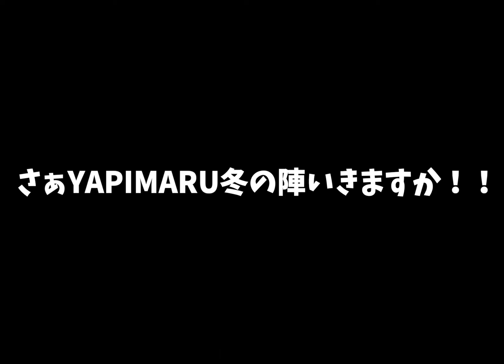【ブロスタ】城の中の宝箱を守り抜け！簡単にできちゃう攻城戦がめちゃくちゃ白熱した！！【10人企画】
配信は全てMildomで行います！今すぐ確認してください！

編集：リッキー